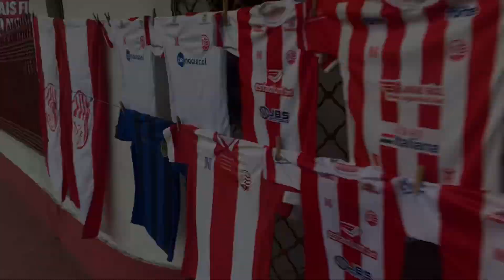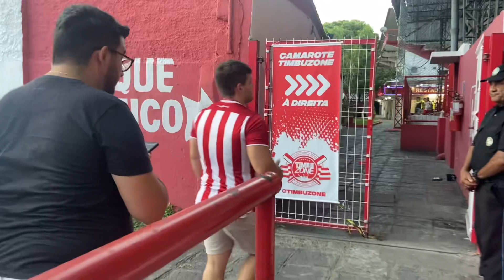CLÁSSICO DOS CLÁSSICOS COM MUITA EMOÇÃO! / Náutico 2x2 Sport